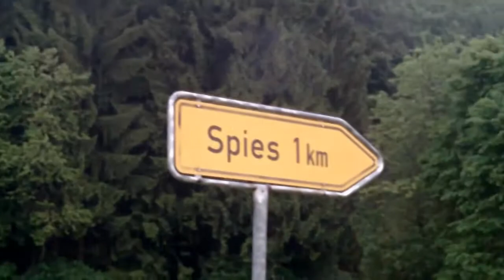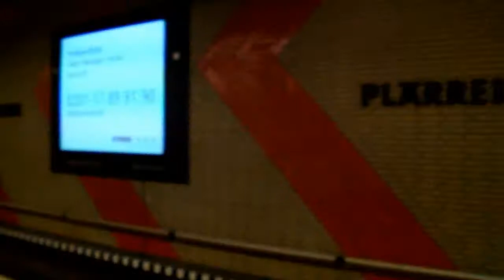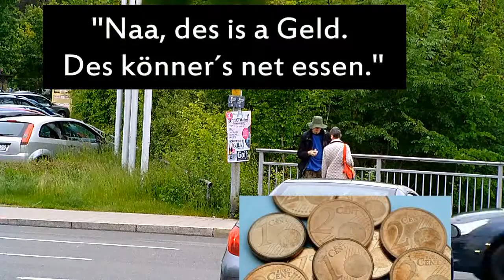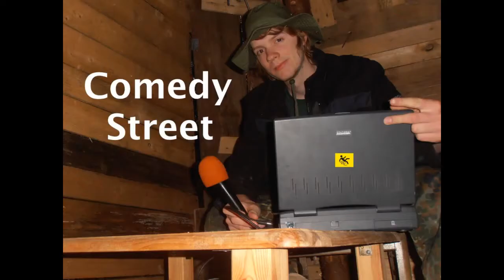Der verrückte Sommer 2013 - Folge 1 - Geld essen?!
Uble eröffnet den verrückten Sommer: Diesmal filmt er mit versteckter Kamera auf einem Parkplatz. Was dort wohl passieren wird? Seht selbst. Viel Spaß!